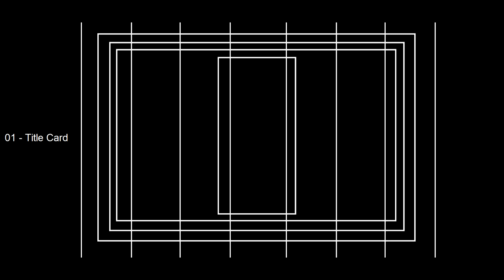01 Title Card